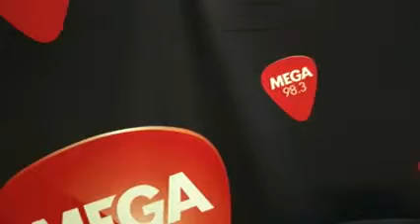Cadena y Jauria en Megadelivery 17 09 12 3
Vala de Cadena y Mauro de Jauria en Megadelivery con Gabi Radice 17-09-12 parte 3